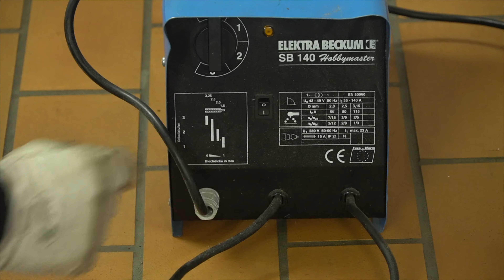DIY Bike frame from metal chains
In this video i build an Bike from old and rusty metal chains.
This is a diy project, with welding, cutting, grinding, painting and more.